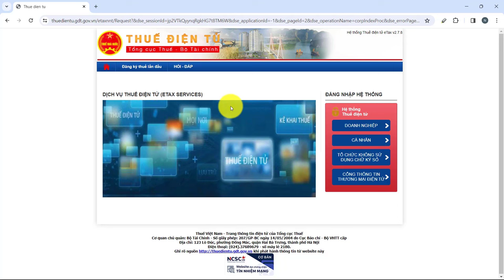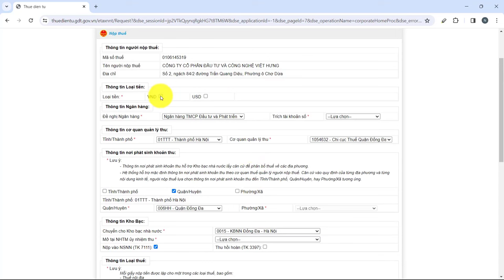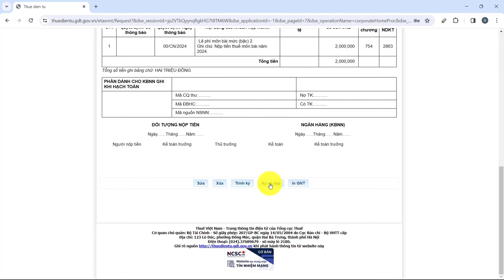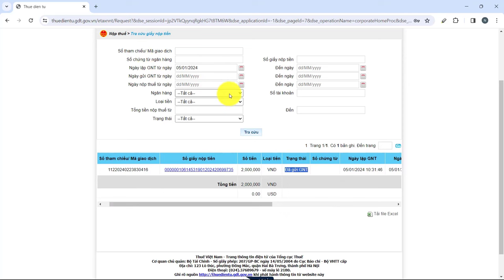Cách Nộp Tiền Thuế Môn Bài Online Năm 2025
Hướng dẫn cách nộp thuế môn bài 2025 trên thuế điện tử mà người nộp thuế tham khảo

📌 Đến với Trung Tâm Kế Toán Việt Hưng bạn sẽ được:
- Thời gian học: Vô cùng linh hoạt từ 8h30 - 23h00.
- Số buổi học: Không giới hạn.
- Giáo trình động: Cập nhật liên tục trên website.
- Chứng từ sống: Thật
- Giáo viên: Có kinh nghiệm trên 12 năm kinh nghiệm
- Hỗ trợ miễn phí: trọn đời.

►  Các khóa học KẾ TOÁN DOANH NGHIỆP